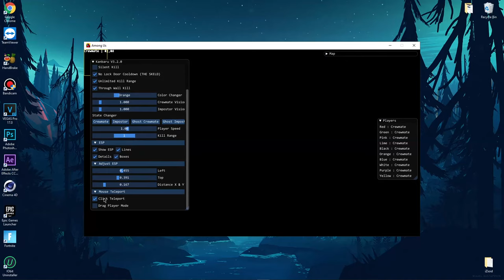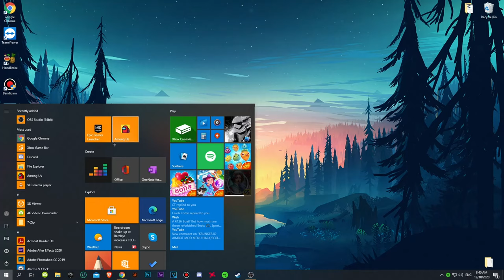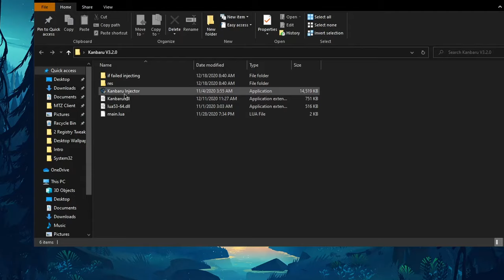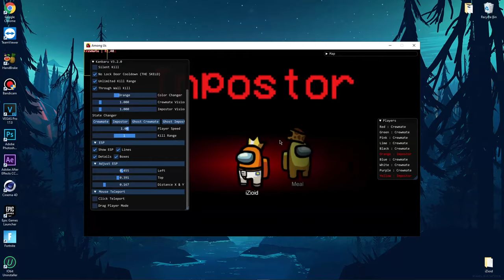AMONG US "KANBARU v2.3" MOD MENU 12.9s /12.5s | NO KILL COOLDOWN, SEE IMPOSTOR, MAX RANGE, & MORE!!!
►Skype: iZioid
►username: live:mozaik79